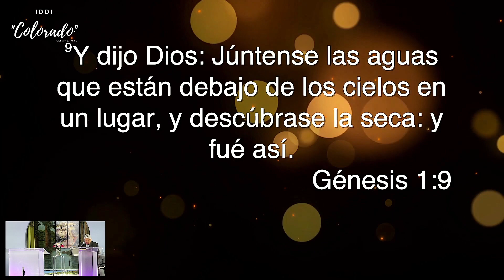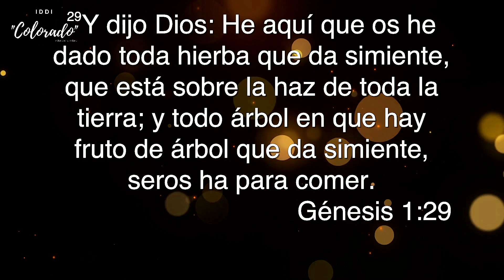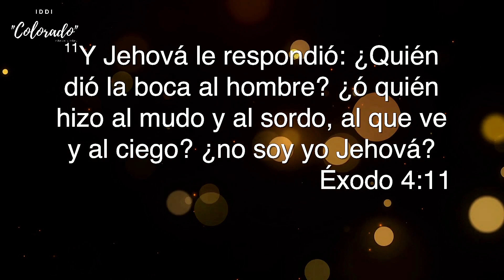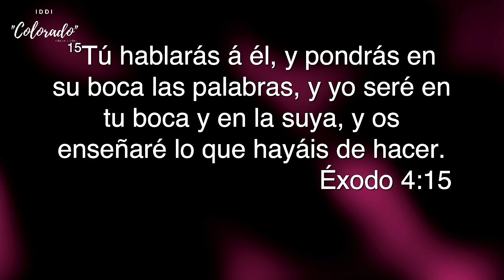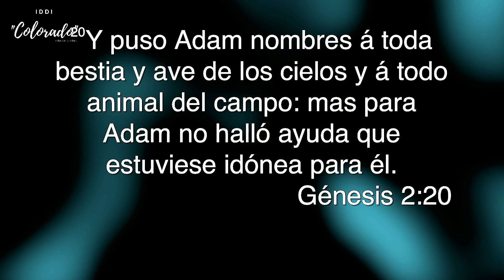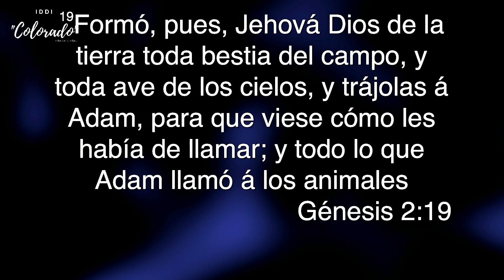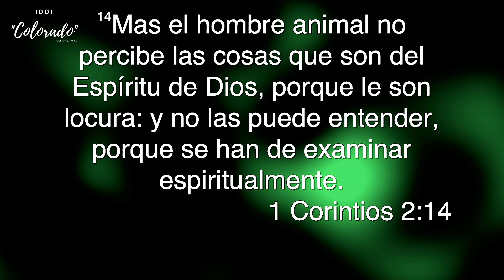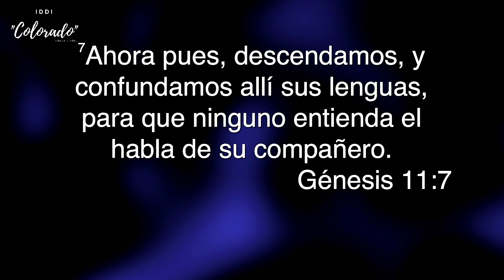IDI COLORADO - La Vida con Dios es Mejor! - Heriberto Flores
Predicacion : Heriberto Flores
Tema : Heriberto Flores
1/5/2024

Production:
CAYRO IDI
Samuel ProPresenter 7 & Sound
Jared: Stream
Adan: Logistics